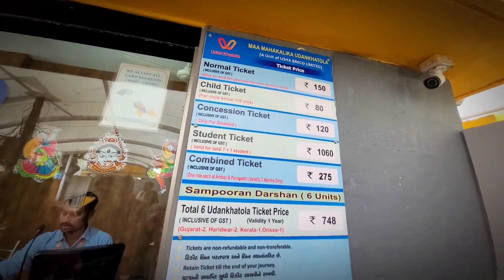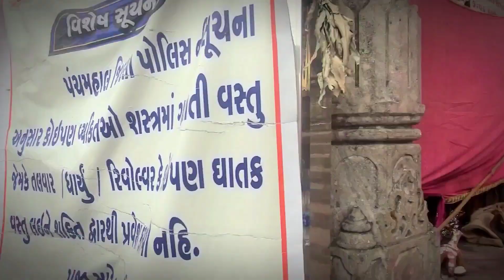पावागढ़ में कालिका माता का बुलावा